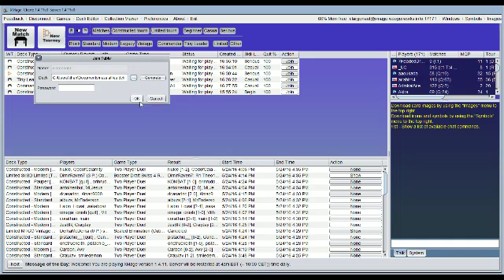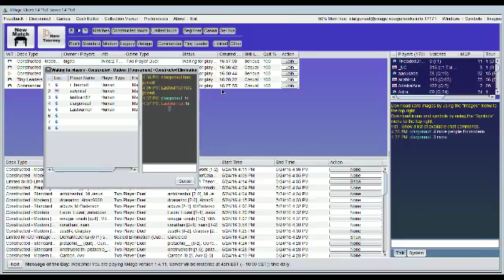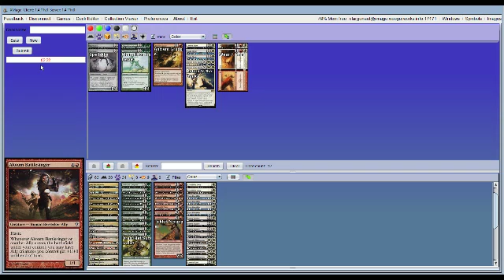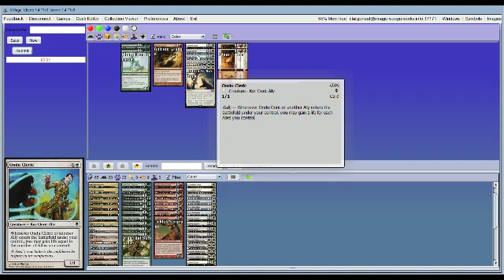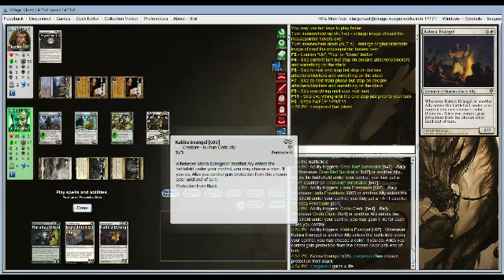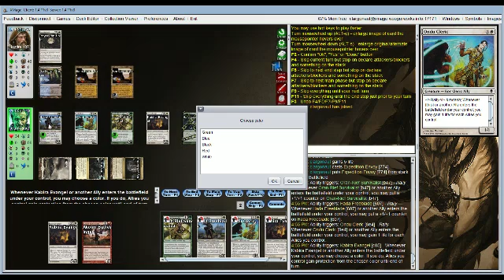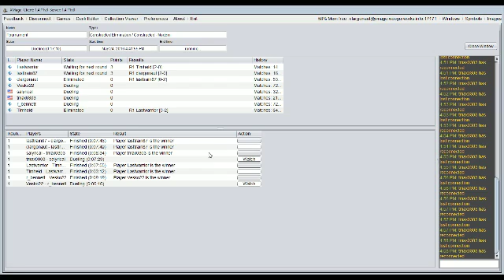xmage part 3